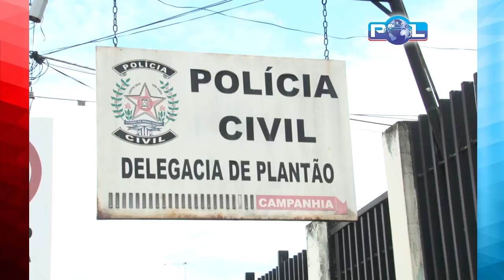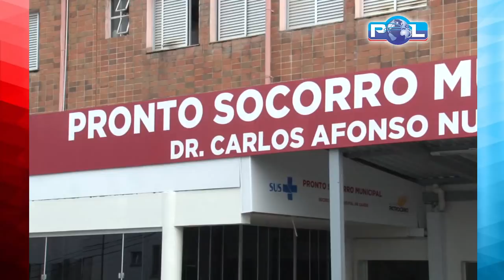Mãe de criança violentada pelo namorado conta na sua versão o que ocorreu